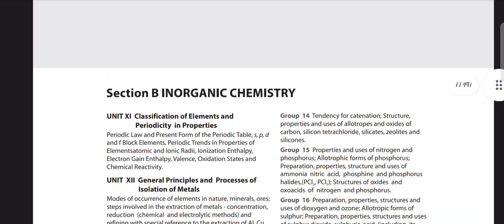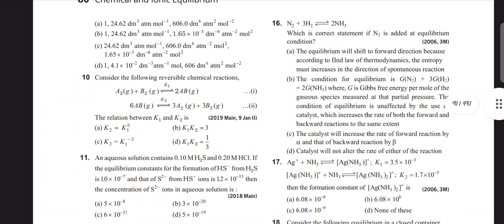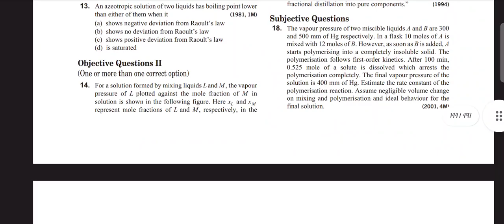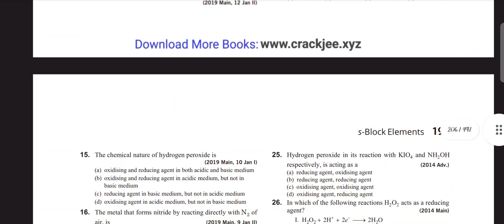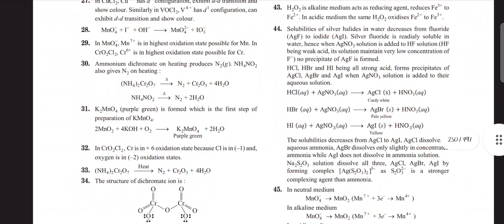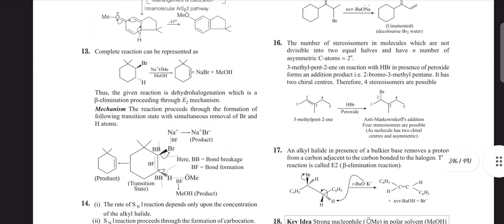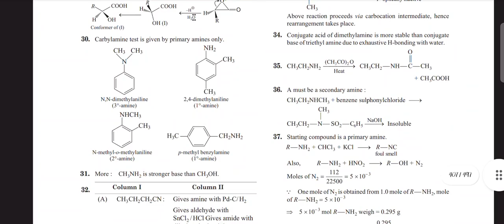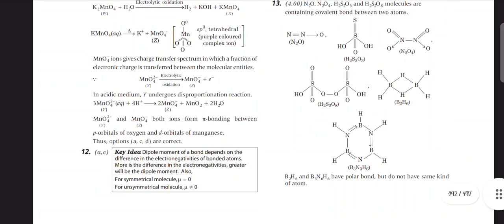ARIHANT 41 YEARS CHEMISTRY QUESTION PAPER FROM 1979-2019